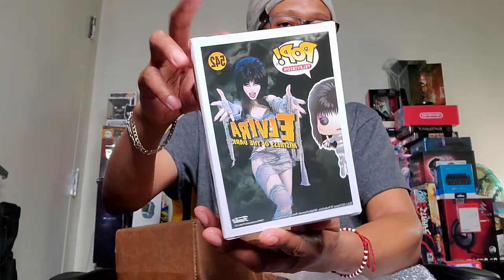Chrono Toys Mystery Box Unboxing: Did I get any cool pops?